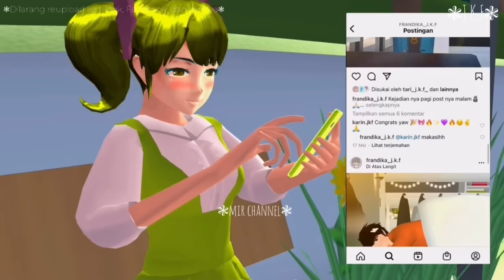❃ J.K.F ❃ || Happy Eid Al-Adha 1443 H✨ || Drama Sakura School Simulator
Hi mirsquad 🥰.
Maaf ya hari ini baru bisa upload, selamat Hari Raya Idul Adha 1443 H Mirsquad. Mohon maaf lahir dan batin ❤️❤️❤️❤️❤️